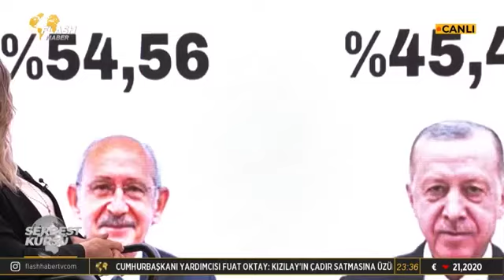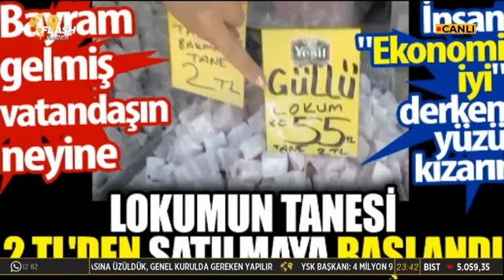Sahadaki Değişim Arzusu ve Cesaret Sandığa Yansıdığında Türkiye Tarih Yazacak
Tarihi bir seçim arefesindeyiz. Tek adam rejimini bitirmek için yola çıktık. Sahadaki değişim arzusu ve cesaret sandığa yansıdığında Türkiye Tarih Yazacak
Flash Haber TV Begümhan Aydoğan ile Serbest Kürsü 17 Nisan 2023